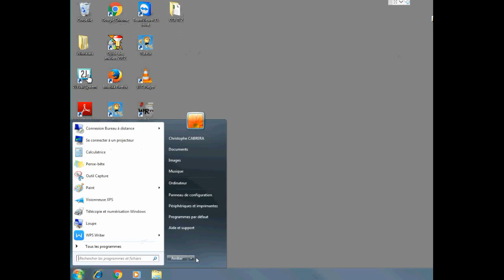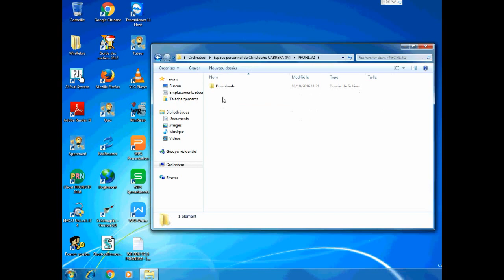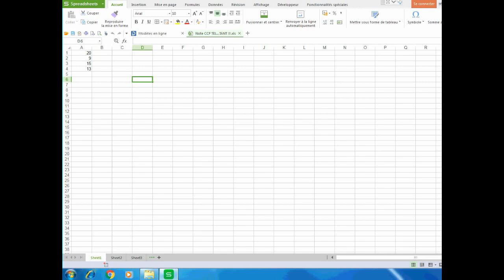cliché instantané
La fonction Clichés instantanés de dossiers partagés permet d’obtenir des copies ponctuelles de fichiers qui se trouvent sur des ressources partagées, comme par exemple un serveur de fichiers. Grâce aux clichés instantanés de dossiers partagés, les utilisateurs peuvent afficher le contenu des fichiers et des dossiers partagés à différents moments. Il s’avère utile d’accéder à des versions précédentes, ou clichés instantanés, des fichiers car les utilisateurs peuvent :
Récupérer des fichiers qui ont été accidentellement supprimés. Si vous supprimez accidentellement un fichier, vous pouvez ouvrir une version antérieure et la copier en lieu sûr.

Récupérer des fichiers qui ont été accidentellement écrasés. Si vous remplacez accidentellement un fichier, vous pouvez récupérer une version antérieure du fichier. (Le nombre de versions dépend du nombre de clichés instantanés que vous avez créé.)

Comparer différentes versions d’un fichier en cours de travail. Vous pouvez utiliser les versions antérieures pour vérifier ce qui a changé entre deux versions d’un fichier.